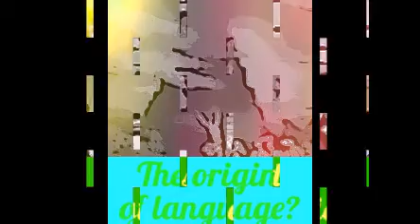5 Great Unsolved Problems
JUST PAUSE IF IT GOES FAST!
 IN FACT,The Great Depression was a dramatic, worldwide economic downturn beginning in some countries as early as 1928.